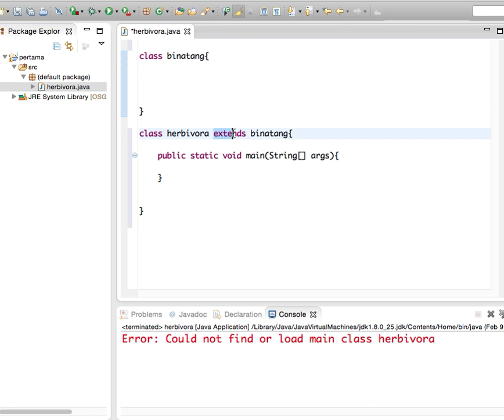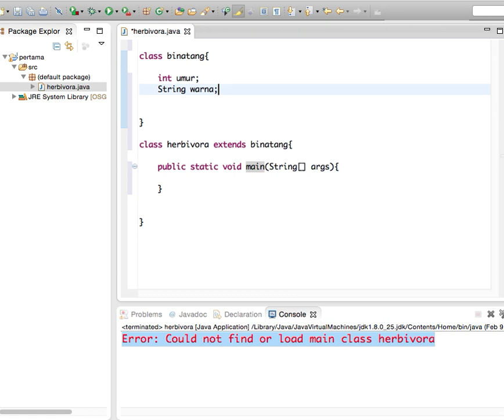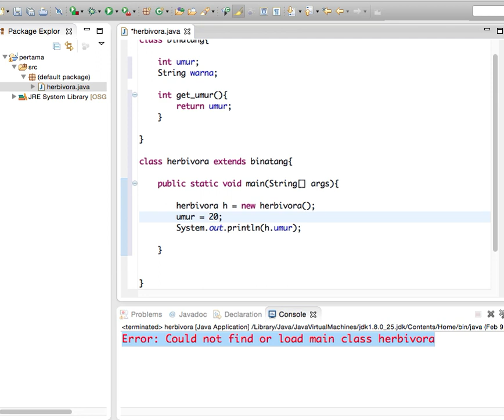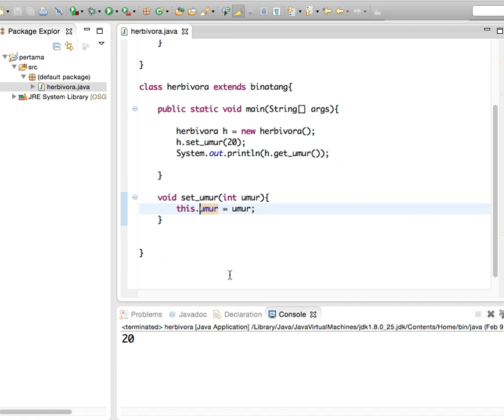Belajar Java (Inheritance || Pewarisan)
belajar apa itu inheritance pada java, bagaimana cara inheritance pada java